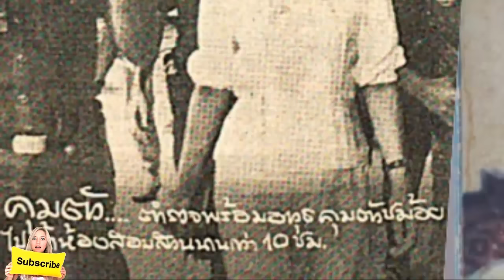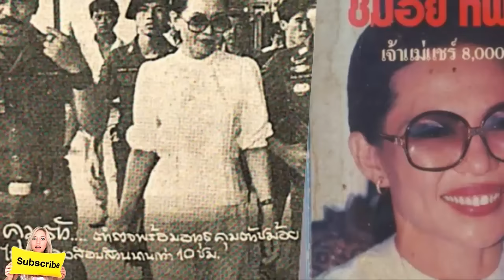ที่สุด 10อันดับ ผู้ต้องโทษที่ถูกตัดสิน จำคุก ยาวนานที่สุดในโลก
ดูคลิปนี้ ฉบับ Remake ปรับปรุงเสียงบรรยายใหม่ ฟังง่ายกว่าเดิม ได้ที่

ที่สุด 10อันดับ ผู้ต้องโทษที่ถูกตัดสิน จำคุก ยาวนานที่สุดในโลก | เรื่องราวที่น่าสนใจ ปรากฏการณ์ต่างๆ บุคคล ตำนาน ประวัติศาสตร์ สัตว์ลึกลับ เรื่องแปลก เรื่องลี้ลับ เรื่องเล่าขาน ตำนานผี ฆาตกร ฆาตกรรม อาชญากร อาชญากรรม บุคคลในประวัติศาสตร์ ผี เรื่องแปลกลี้ลับ | ที่สุด 10อันดับ ผู้ต้องโทษที่ถูกตัดสิน จำคุก ยาวนานที่สุดในโลก | เล่าเรื่องผี สยองขวัญ พระเกจิ เครื่องรางของขลัง ตำนานอาถรรพ์ ปาฏิหาริย์ ตำนานเทพเจ้า จานบิน UFO มนุษย์ต่างดาว วิทยาศาสตร์ อารยธรรมโบราณ ตำนานปีศาจที่มีมาแต่อดีต ผีไทย ผีญี่ปุ่น ผีจากทั่วโลก เรื่องราวตำนานภูติผีปีศาจและวิญญาณ ตำนานเรื่องราวเก่าแก่ที่เล่ากันสืบทอดต่อกันมา | ที่สุด 10อันดับ ผู้ต้องโทษที่ถูกตัดสิน จำคุก ยาวนานที่สุดในโลก